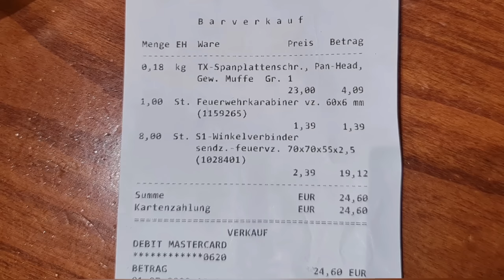4k Granate Styling, walking in public, DIY-store, miniskirt, stockings, high heels